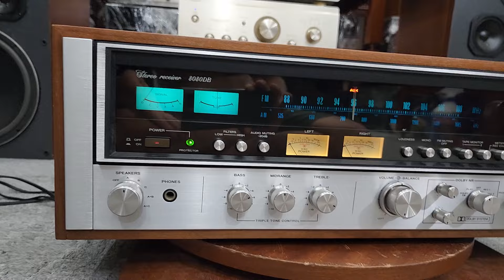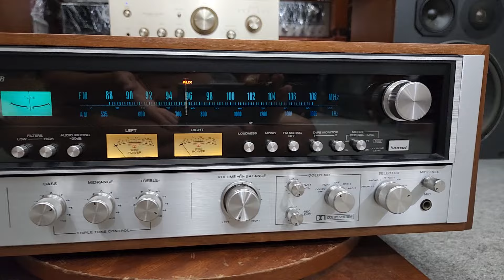Có Hàng Rồi Các Bác Amply SANSUI 8080DB Vàng óng 7 màu Leng Keng Xà Beng